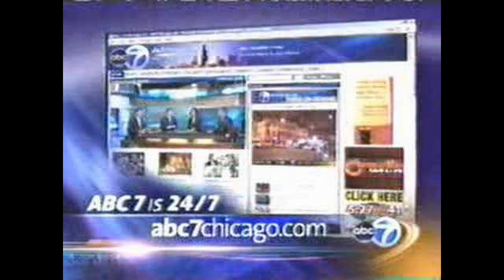My Movie trial 1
More of my idea, for the school channel. SBS, airs, all of everyone's shows, and everyone's things, that they recorded, but like they also include, things, that they talk about, on there. TSC, UBC EBS Apple, just air, their recordings. Like all the other videos, they make on the computer, about different kinds of things.
General SBS Shows:
The Sparrow Family November 7, 2005.
Tony Hawk November 12, 2006.
Gregory June 16, 2007.
Trip to Movies June 23, 2007.
Signs July 6, 2008.
Dad's Wisconsin Adventure September 20, 2008.
Magic Realism May 1, 2009.
The Economy July 28, 2010.
The Rant Show August 28, 2011.
Watching kid shows when you're an adult Melissa June 7, 2014.
Fun Jr. June 7, 2014.
Kid Shows These Days July 11, 2014.
Phil Ponce Stories July 11, 2014.
The Learning Center
Australia.
Missing ABC7 news when I was younger May 28, 2018.
Pieguyrulz August 31, 2019.
Kid News 2019.
Life Expectancyville December 26, 2019.
Jesus' Way December 9, 2020.
Watching kid shows when you are an adult Melissa March 4, 2021.
I Love Girls April 1, 2022.
More of my ideas, for the school channel.